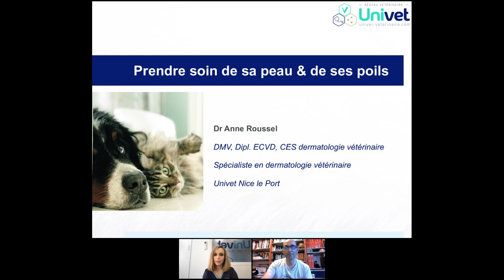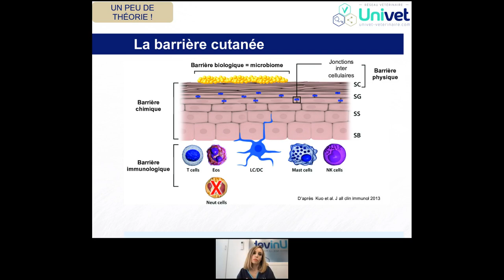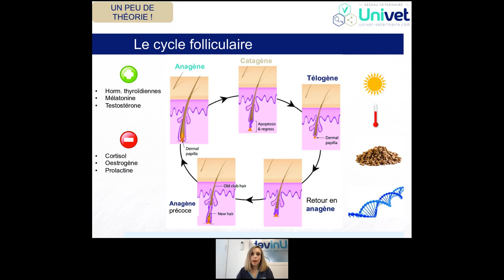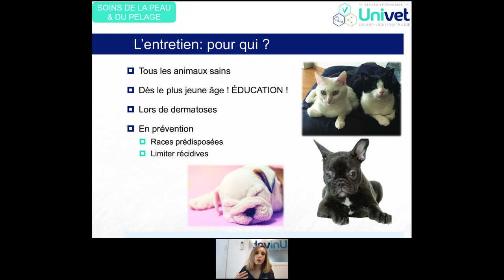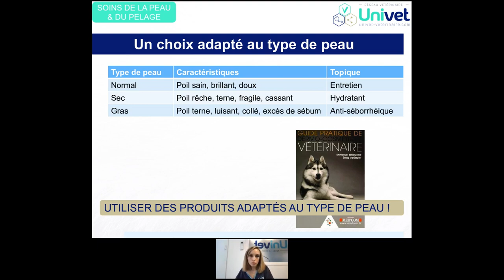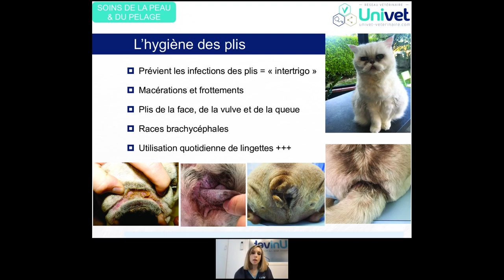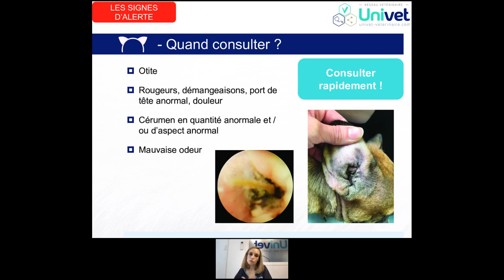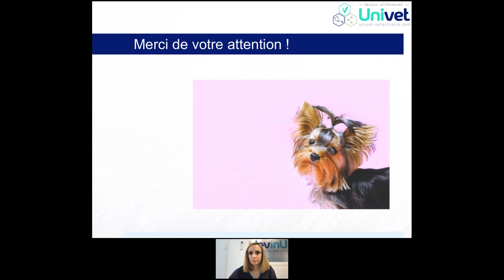Webconference Prendre soin de sa peau et de ses poils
La santé et le bien-être de nos compagnons sont étroitement liés à l'entretien de leur peau et de leur pelage.

Univetzen vous propose de mieux connaître le fonctionnement de la peau du chien et du chat et les bonnes pratiques d'entretien avec le Dr vétérinaire Anne Roussel, spécialiste en dermatologie.